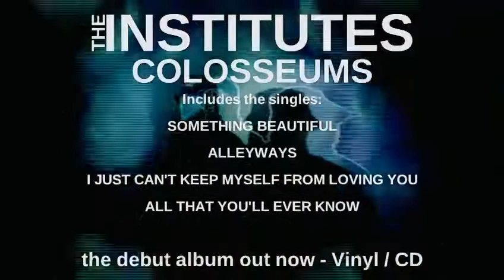THE INSTITUTES - COLOSSEUMS ALBUM PREVIEW / PROMO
Promo clip for the critically acclaimed debut album from Coventry's THE INSTITUTES - COLOSSEUMS
A dynamic wall of sound adventure, this future classic contains 10 tracks, including singles "Alleyways" "I Just Can't Keep Myself from Loving You", "All That You'll Ever Know" and "Something Beautiful" as supported by Steve Lamacq - BB6Music, Gary Crowley - BBC Radio London and Huw Stevens - BBC Radio 1
Track Listing:
1. All That You'll Ever Know
2. Alleyways
3. Something Beautiful
4. Inside Out
5. Caught In A Dream
6. Feels Like It's Raining Again
7. No Fear
8. I Just Can't Keep Myself From Loving You
9. Heal In Time
10. Better Now